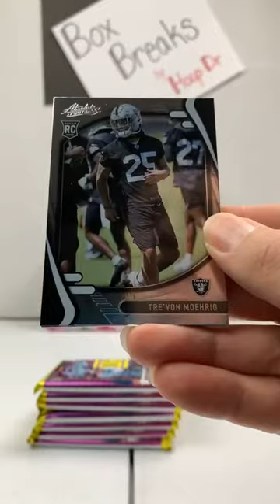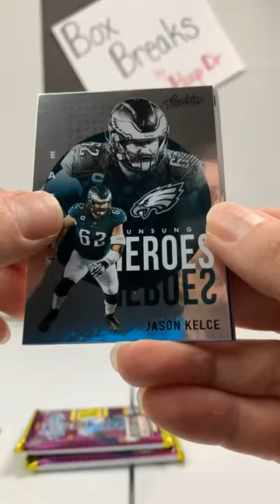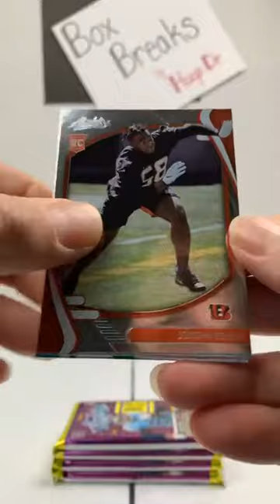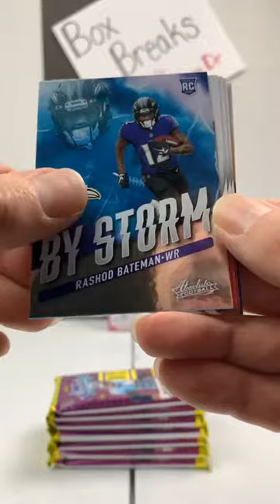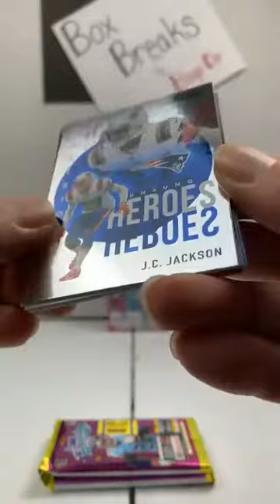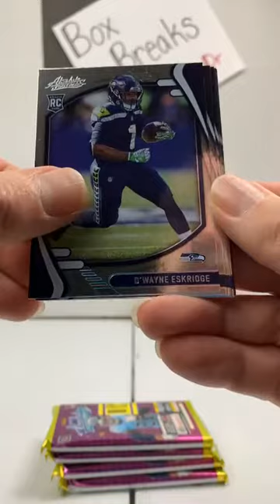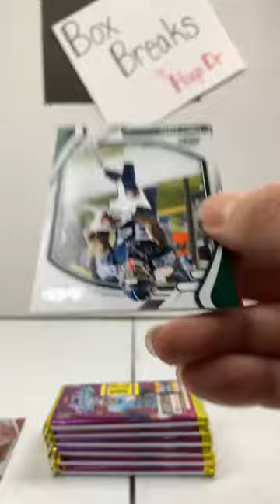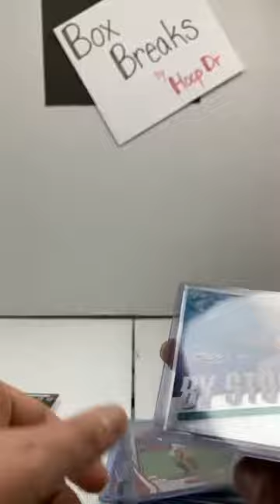2021 Absolute Football Break 11-22-21